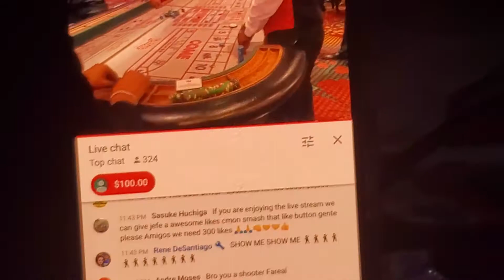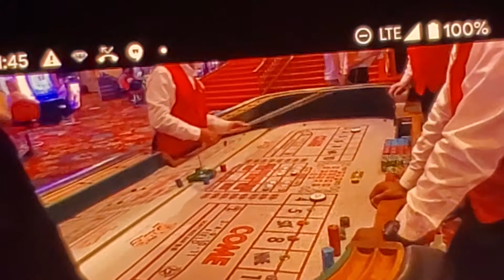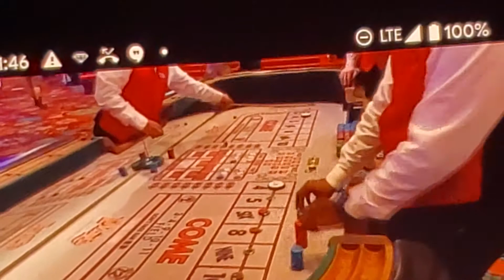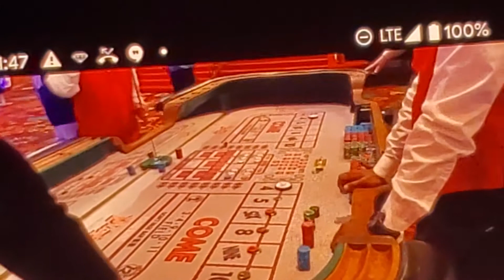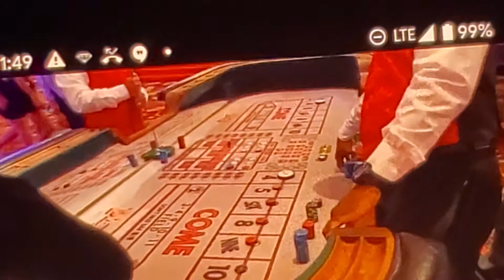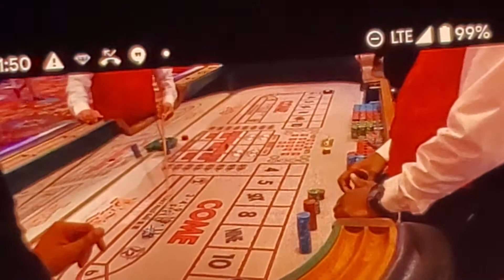Big shout out to my friend Chico twins you rock on the craps table